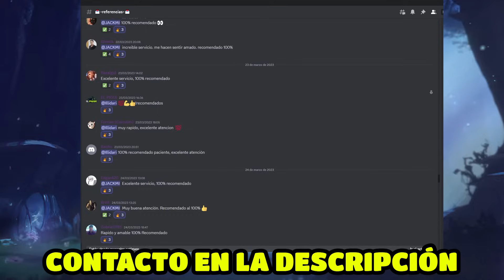¿CUANTO GS NECESITO PARA HACER TODO ICC? | DESDE NORMAL HASTA HEROICO | WOTLK CLASSIC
Muchas veces preguntan cuánto es el GS/ITEMLVL que debo tener para hacer icc en cada modalidad: normal y heroica. En este video respondemos esta duda con buenos argumentos para que no tengas inconveniente al momento de ir a raidear a ciudadela corona de hielo en wow  wotlk classic.
ILLIDARI GROUP: Servicios de trades de oro en wow y mucho más. Lo recomiendo. 100% SEGURO.

00:00 Cambio de oro en wow: Ilidari Group
00:17 ¿Cuánto gearscore necesito para icc?
02:33 Gearscore necesario para las mazmorras gammas
05:14 ICC 10NM gearscore necesario
08:18 ICC 10HC gearscore necesario
10:55 ICC 25NM gearscore necesario
12:34 ICC 25HC gearscore necesario
13:47 ICC no es solo gearscore